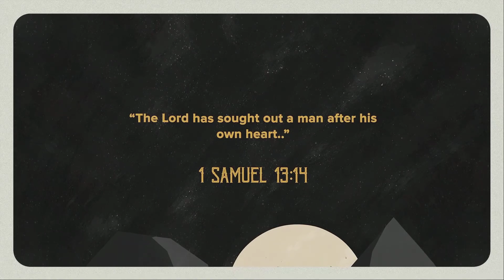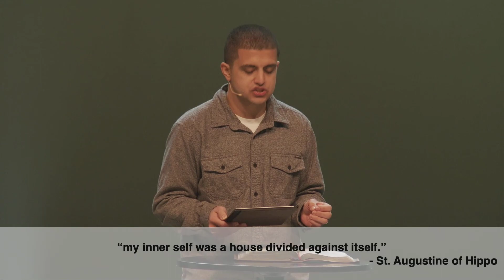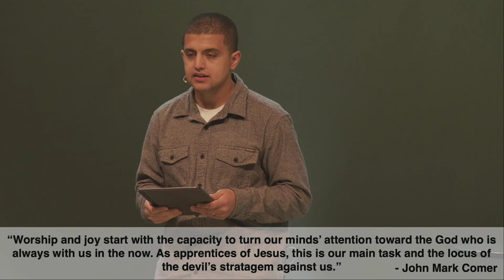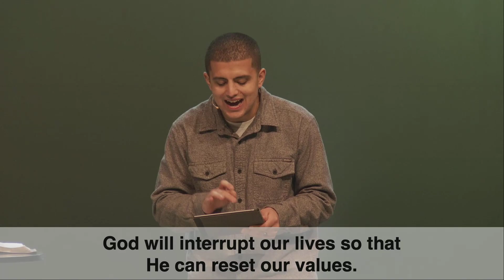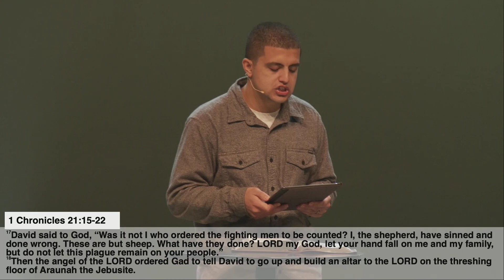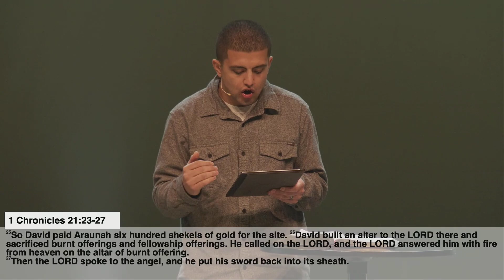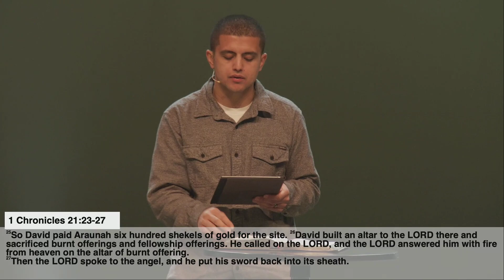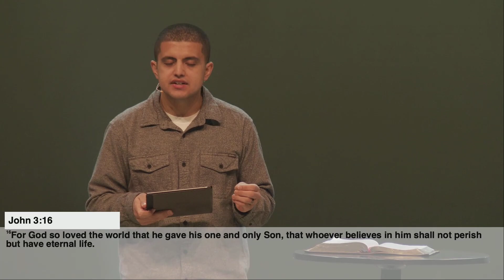A Man After God's Own Heart : David the King | Pastor Mason Rosado